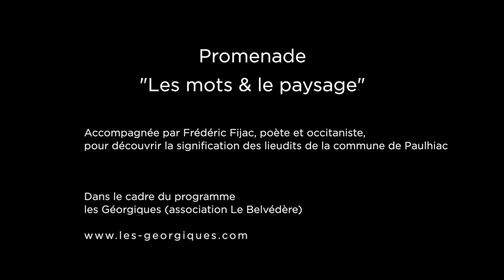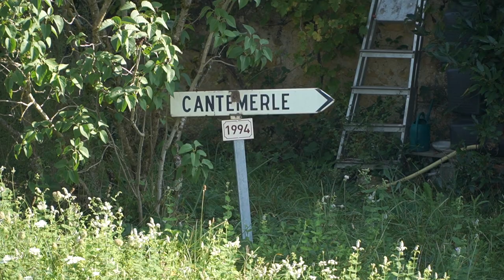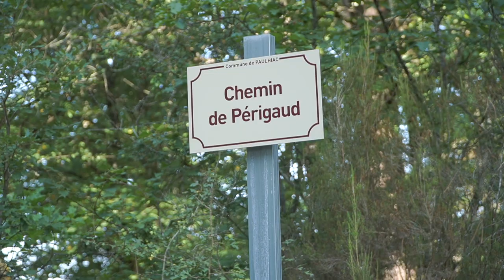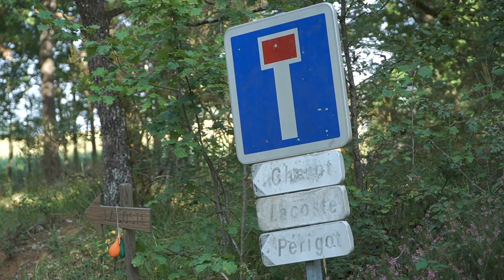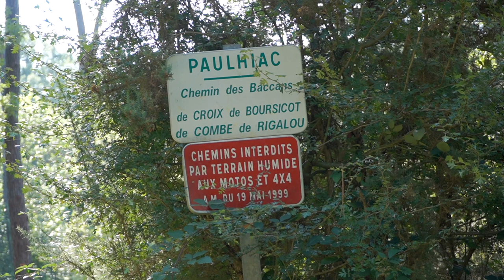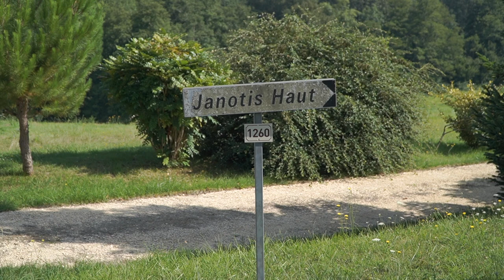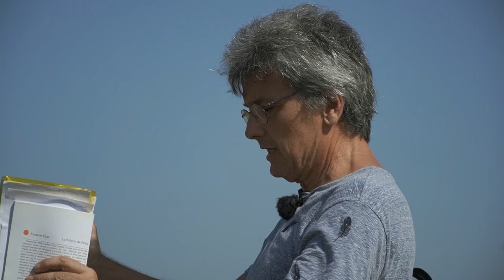[Les mots et le paysage] avec Frédéric Figeac - les Géorgiques - Paulhiac 14 aout _ COURTE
Je n'ai gardé que les moments devant les panneaux + un bout du passage devant la fontaine où ça digresse pas mal mais où ça introduit le sujet des dragons qu'on retrouve plus tard